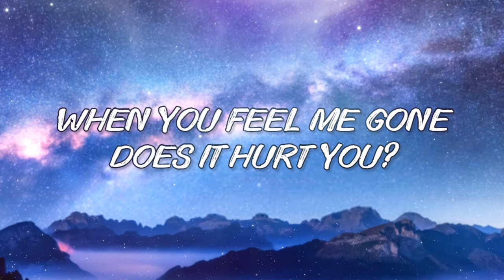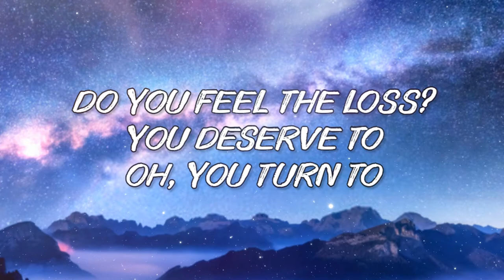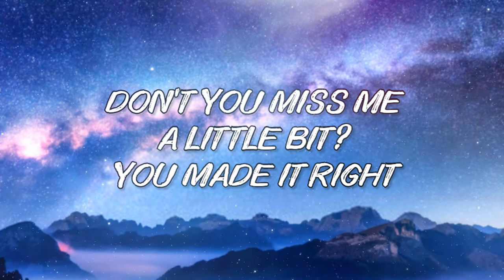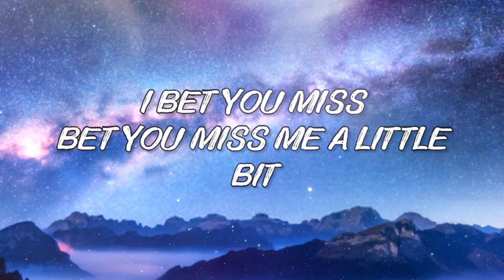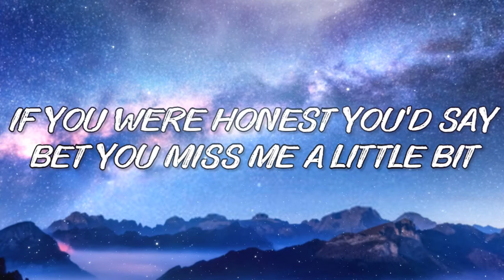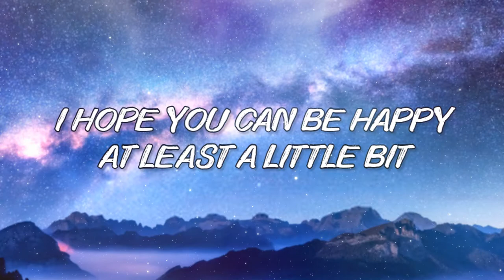Manse, Meikle, Max Adrian, Elle Vee - A Little Bit (Lyrics)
Manse, Meikle, Max Adrian, Elle Vee - A Little Bit